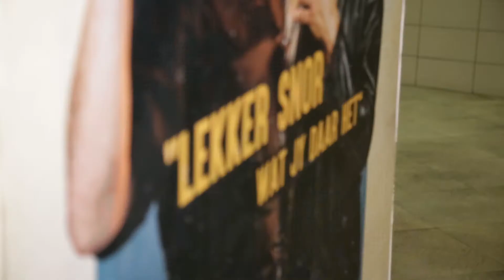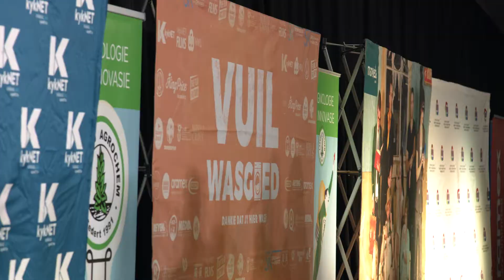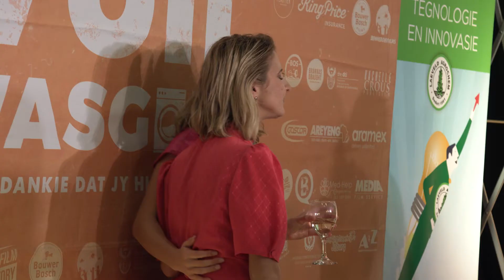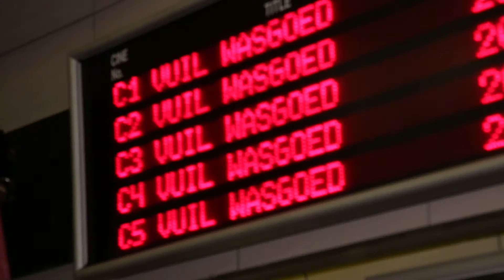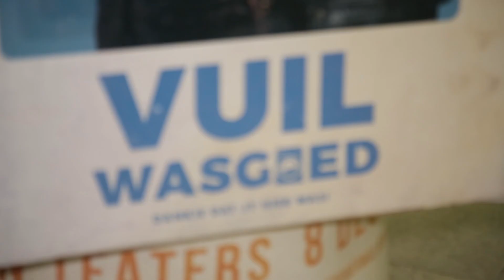Vuil Wasgoed, Skoon Grappies | Row-Lean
Ek was verlede week by die premiere van Vuil Wasgoed om uit te vind waaroor al die ophef is; wel ek kan sê dat ek definitief nie teleurgesteld was nie.

Alhoewel die aand vasgevang was in 'n tema van 80's Retro kan ek julle verseker dat die grappies splinternuut, uit die boonste gestoeltes is, selfs meer vars as jou ouma se beskuit en jou laaste Instagram story update.

Ek gesels met Bennie Fourie, Bouwer Bosch, Leandie du Randt Bosch, Simoné Nortmann, Tim Theron, Charlie Bouguenon en reggiseur Morne du Toit.

Vuil Wasgoed in samewerking met kykNET, Bennieboek Films, Bouwer Bosch Films en The Film Factory SA begin vandag te wys so maak seker jy mis dit nie.

HAIR + MU STYLING: Image By Suna
HAIRCARE: Effects Hair & Makeup Studio
OUTFIT: Ciska Barnard Couture
ACCESSORIES: Lovisa
SKINCARE: Biomedical Emporium
NAIL CARE: Tammy Taylor Nails Lynnwood
FITNESS: Body20 Menlyn Maine
VIDEO: Burley Boys Media